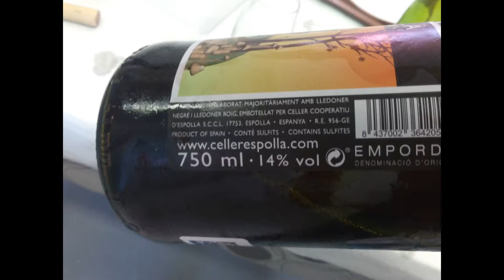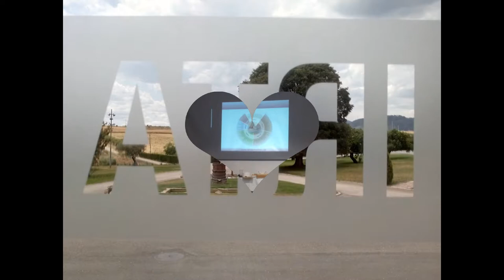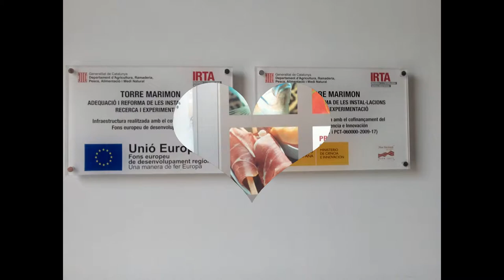Vídeo de fotos para el recuerdo del curso de quesos en el IRTA 2017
Vídeo de fotos para el recuerdo del pasado curso de quesos celebrado en El IRTA de Torre de Marimón, momentos de relax, muchos de ellos catando quesos, forma parte de un post más extenso